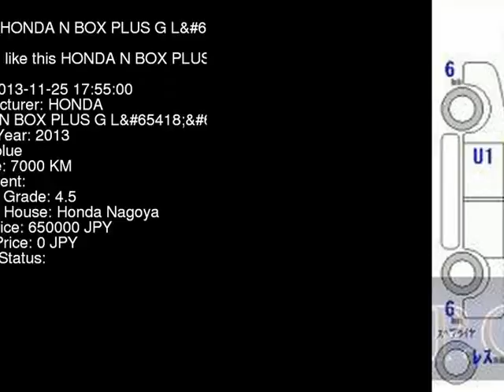2013 HONDA N BOX PLUS G_L JF1